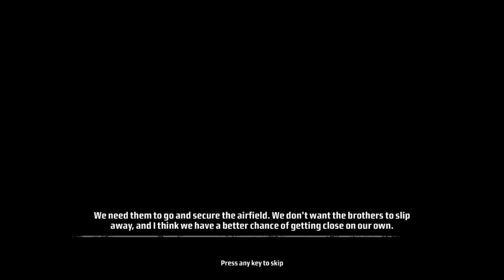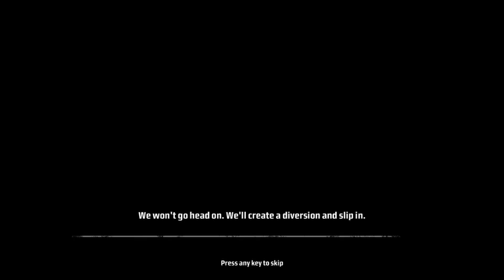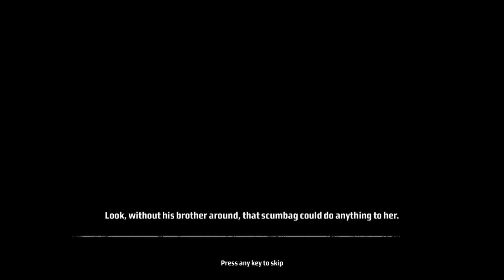Kane & Lynch | Part 5 Papi Is Coming To Save You Babygirl | Playthrough | Blind | Review: 8/10